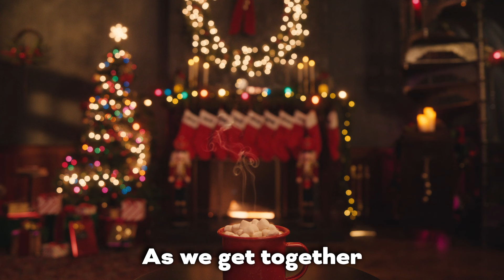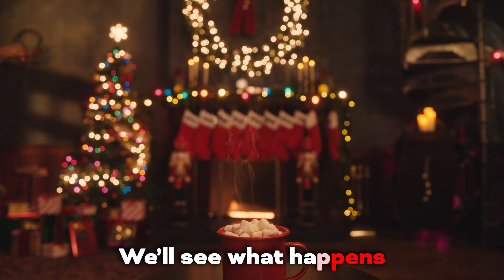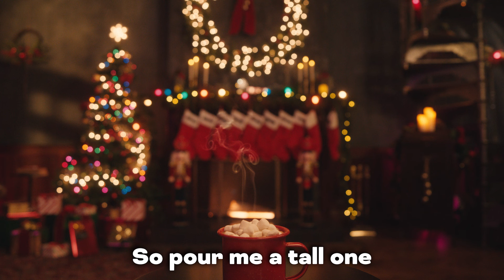Jimmy Fallon - Thanksgiving Eve (Official Lyric Video)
The official "Thanksgiving Eve" lyric video by Jimmy Fallon.

Official "Thanksgiving Eve” Lyrics:

It’s almost Thanksgiving
And everyone’s home
Stuck to the bar
Where we used to go
We’re gonna drink, ‘til somebody heaves
As we get together
On this Thanksgiving Eve

Everyone’s out
And everyone’s here
For this little bar
It’s the biggest night of the year

Times they are changing
Like the color of leaves
We’re all looking different

Some change for the better
Some change for the worse
The valedictorian
Is clutching her purse
The social director
He has tricks up his sleeve
We’ll see what happens

So pour me a tall one
Or pour me a short one
Drinking’s a crime babe
And I’d like to report one
I’ve been voluntarily overserved, I believe
But that is what happens
On Thanksgiving Eve

So here’s to the good times
To strangers and friends
And I hope that next year
We’ll meet again
But right now bartender
Says “Y’all got to leave”
Good luck and farewell